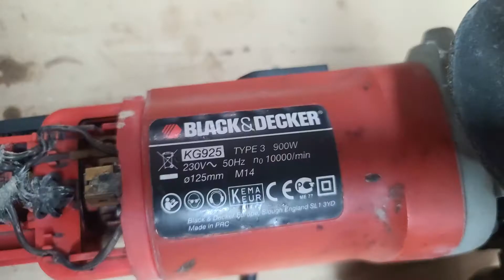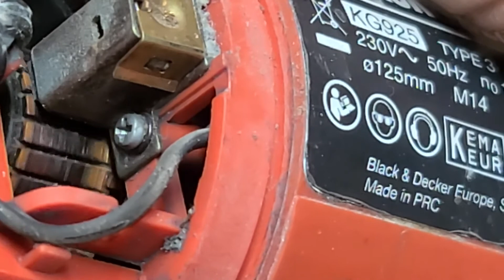🔧 Elektrowerkzeug reparieren Kohle Schleif-Kontakte tauschen Winkelschleifer Black Decker.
Kohlebürsten Kohlen für Black & Decker CD 105 / CD 110 / CD 115 / KG 115 Bohrmaschinen..